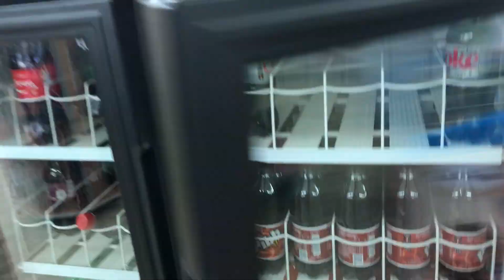My mom died from cancer when I was 14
Zella's angel grandma's birthday was last week!  We took her a Diet Coke and some balloons.  Zella was super grumpy and to make matters worse, we lost the balloons.  Zella's angel grandma had Thymoma cancer turned Thymic Carcinoma cancer and passed away when she was only 38 years old.  This might sound cliche, but she is truly my hero.  She was the bravest and strongest woman that I know and of course, she's my hero because she's my mom. Trying to create traditions and memories to incorporate angel grandma into Zella's life.

We are family vloggers!  Thanks so much for stopping by and visiting our channel.  We hope you enjoyed this video.